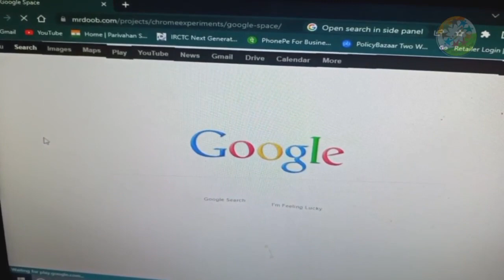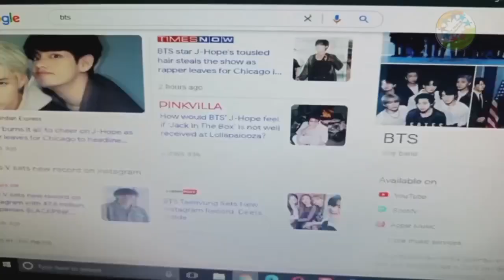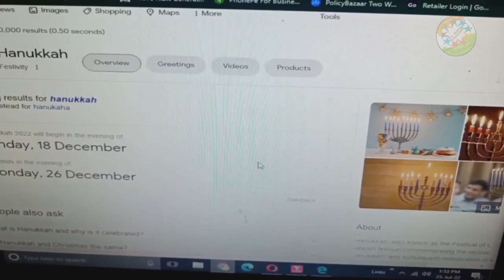Ye trick bahat intersting hai ! Ek baar jarur karke dekhiye 😂